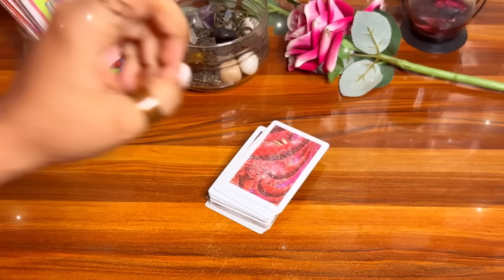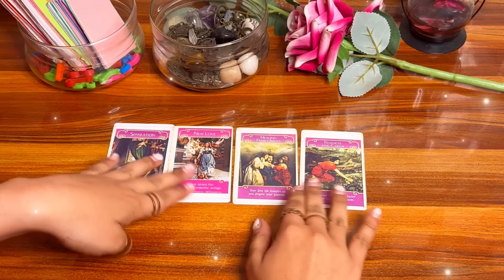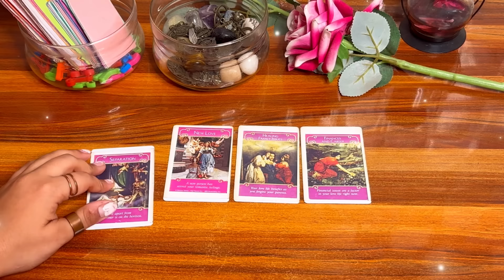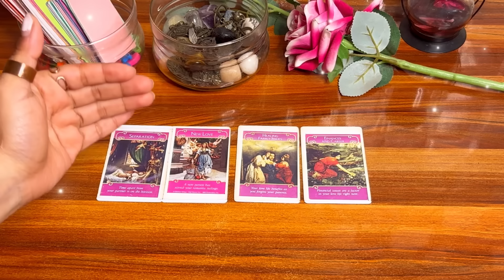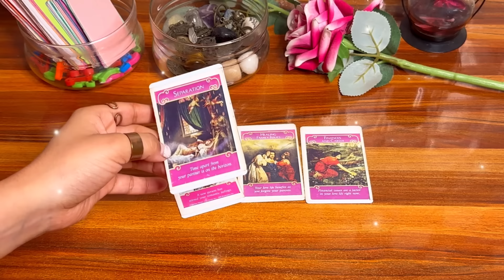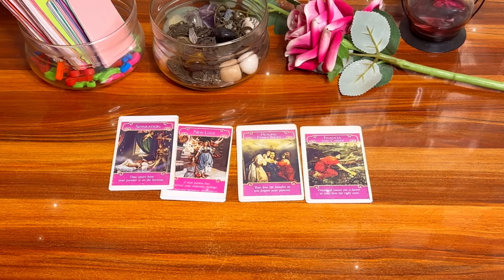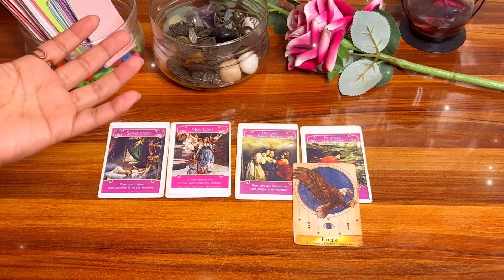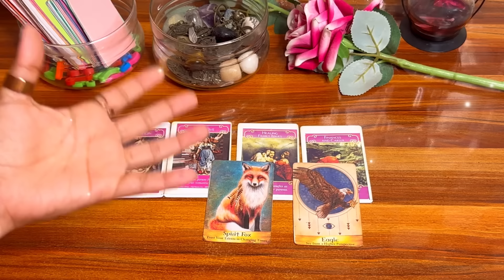💋😍अगले कुछ घंटों में उनकी फ़ीलिंग्ज़ आपको लेकर 💝His/Her feelings in next few hours💫Tarot reading